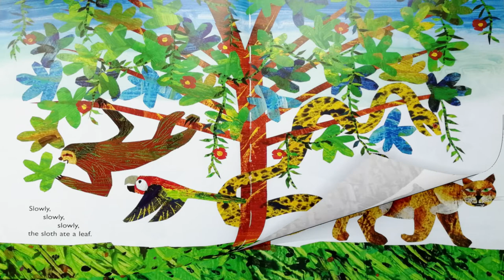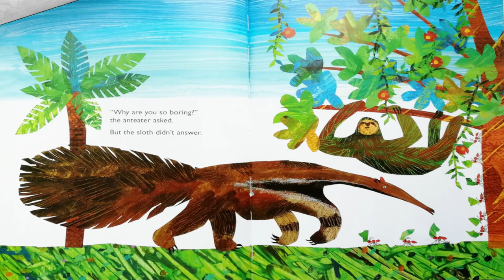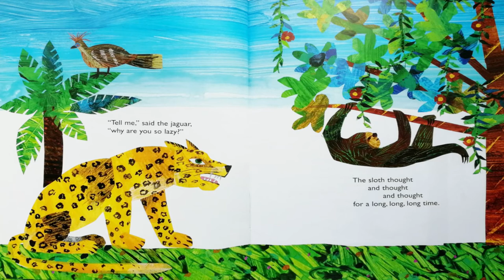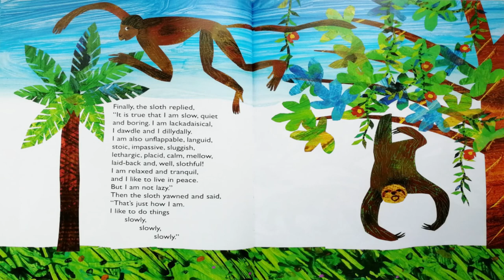🦥 "SLOWLY, SLOWLY, SLOWLY" said the SLOTH by Eric Carle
5 Minute Bedtime Story SLOWLY SLOWLY SLOWLY SAID THE SLOTH by Eric Carle

Slowly, slowly, slowly . . . that's the way the sloth moves. Slowly, it eats and then, slowly, it falls asleep.

"What strange kind of creature is this?" the other animals wonder.

Why doesn't it run or fly or play or hunt like the rest of us?

"Why are you so slow?" the howler monkey inquires.

But the sloth doesn't answer any questions until the jaguar asks, "Why are you so lazy?"

Anyone who has ever felt too busy will appreciate the sloth's peaceful lifestyle and realize that it's okay to take time to enjoy life.

Eric Carle' s dazzling collage illustrations introduce readers to the exotic beauty of the Amazon rain forest and the many unusual animals living there.

Storytime with Owl - Kids Book Read Aloud.